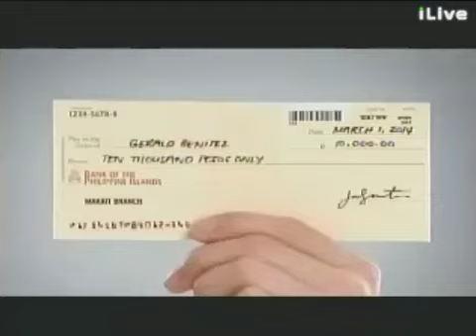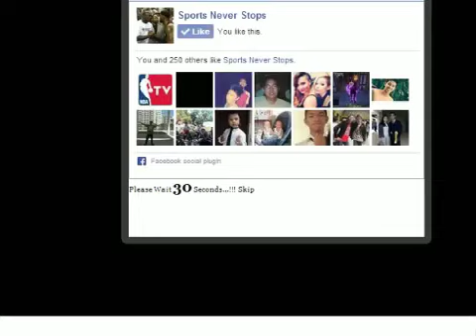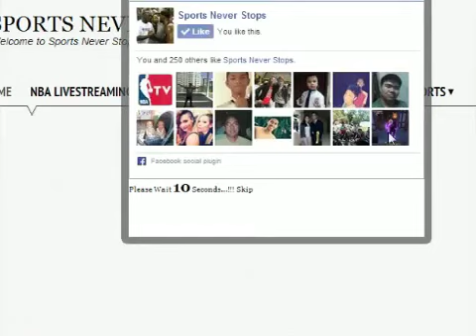THE REMATCH FOR GLORY: DONNIE AHAS NIETES vs. MOISES FUENTES 2. PARTIAL FIGHT. MAY 2014.(2)